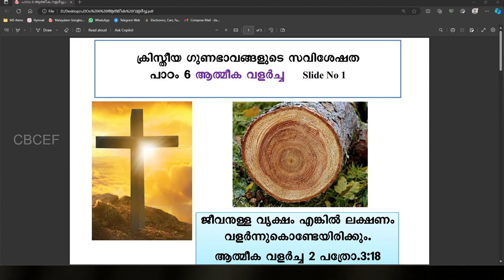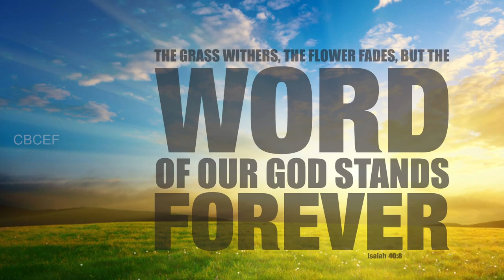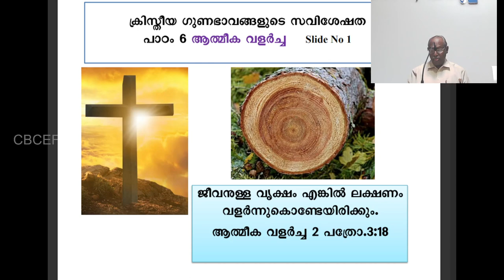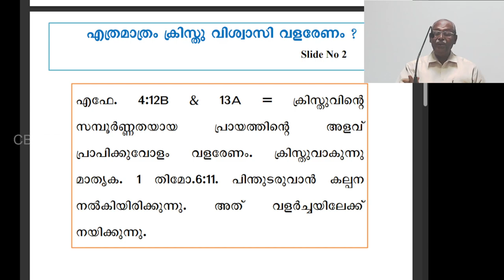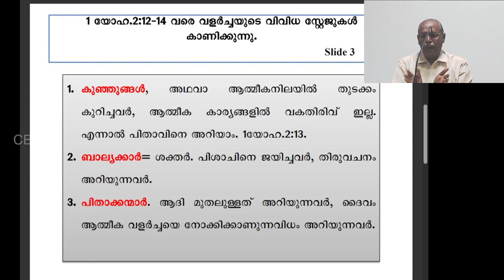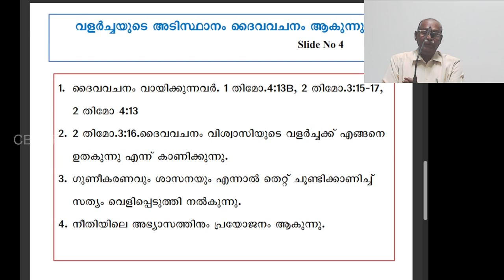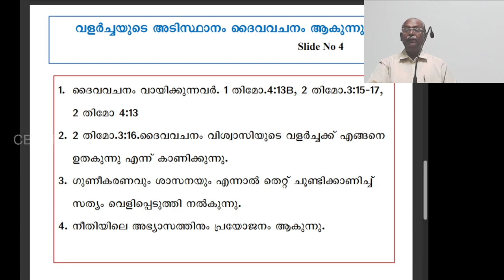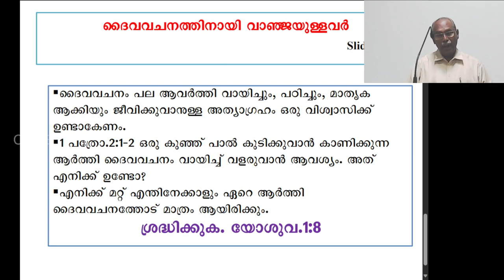[2023-11-15] Bible Study | Dr. M P Joseph | Characteristics of Christian Virtues | #06